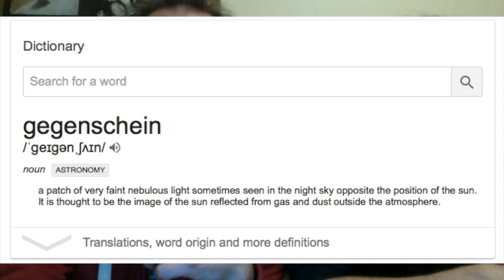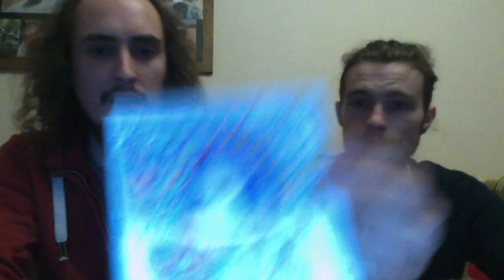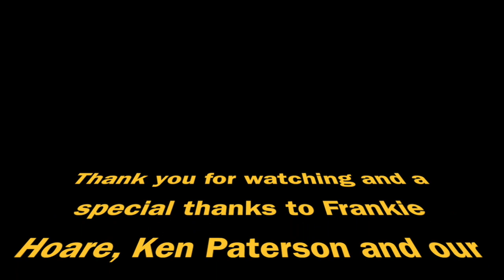Album Review: Francesca Jacqui